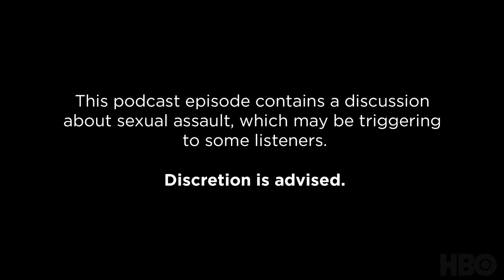Lovecraft Country Radio: Strange Case | Episode 5 | HBO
In this episode of Lovecraft Country Radio, hosts Ashley C. Ford and Shannon Houston discuss Episode 5: "Strange Case." Eric Eddings, host of The Nod Show and For Colored Nerds, joins the conversation to discuss how black male anger is portrayed in the episode. The hosts also discuss the different forms that code-switching can take and what it means for a Black woman to be "interrupted." This podcast is produced by HBO in conjunction with Pineapple Street Studios.